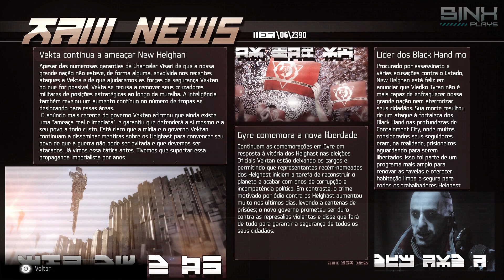Killzone Shadow Fall - Detonado - Parte #10 - Dublado PT-BR [Let's Play]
Continuação do Detonado Killzone Shadow Fall Dublado e Legendado Em Portguês do Brasil.

Jogo Exclusivo do Playstation 4